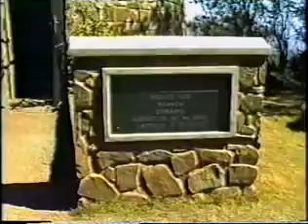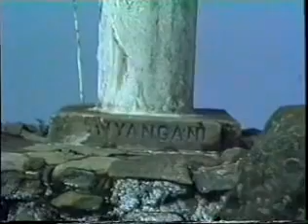Zimbabwe 1998 (3 of 3)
Touring Zimbabwe. Part 3 of 3.

- Nyanga
- World's View
- Mt. Nyangani